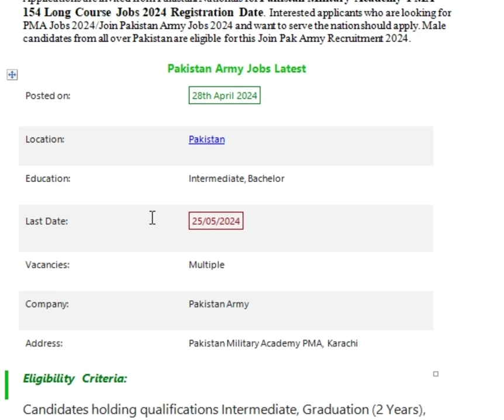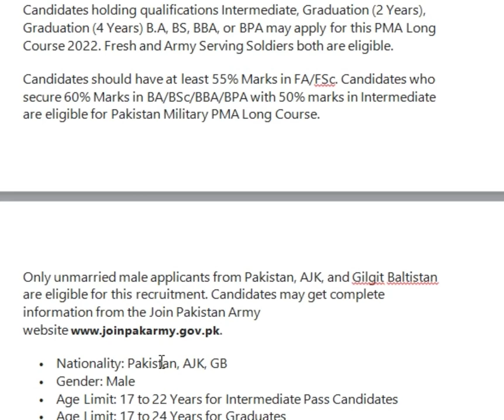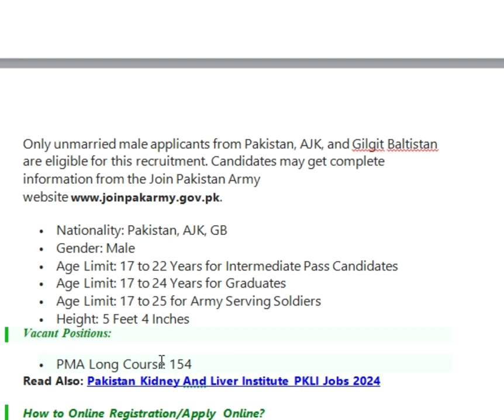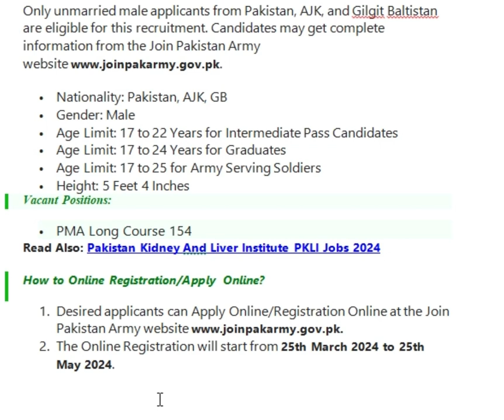Pakistan Military Academy PMA 154 Long Course Jobs 2024 | Copyright Free | jobs & study information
Pakistan Military Academy PMA 154 Long Course Jobs 2024
Copyright Free
Pakistan Jobs
New Jobs
Up-to-date jobs
Govt Jobs
Applications are invited from Pakistani Nationals for Pakistan Military Academy PMA 154 Long Course Jobs 2024 Registration Date. Interested applicants who are looking for PMA Jobs 2024/Join Pakistan Army Jobs 2024 and want to serve the nation should apply. Male candidates from all over Pakistan are eligible for this Join Pak Army Recruitment 2024.

Pakistan Army Jobs Latest
 Posted on: 28th April 2024
 Location: Pakistan
 Education: Intermediate, Bachelor
 Last Date: 25/05/2024
 Vacancies: Multiple
 Company: Pakistan Army
 Address: Pakistan Military Academy PMA, KarachivEligibility Criteria:
Candidates holding qualifications Intermediate, Graduation (2 Years), Graduation (4 Years) B.A, BS, BBA, or BPA may apply for this PMA Long Course 2022. Fresh and Army Serving Soldiers both are eligible.

Candidates should have at least 55% Marks in FA/FSc. Candidates who secure 60% Marks in BA/BSc/BBA/BPA with 50% marks in Intermediate are eligible for Pakistan Military PMA Long Course.

Only unmarried male applicants from Pakistan, AJK, and Gilgit Baltistan are eligible for this recruitment. Candidates may get complete information from the Join Pakistan Army

Nationality: Pakistan, AJK, GB
Gender: Male
Age Limit: 17 to 22 Years for Intermediate Pass Candidates
Age Limit: 17 to 24 Years for Graduates
Age Limit: 17 to 25 for Army Serving Soldiers
Height: 5 Feet 4 Inches
Vacant Positions:
Read Also: Pakistan Kidney And Liver Institute PKLI Jobs 2024

How to Online Registration/Apply Online?
Desired applicants can Apply Online/Registration Online at the Join Pakistan Army
The Online Registration will start from 25th March 2024 to 25th May 2024.
Pakistan Military Academy PMA 154 Long Course Jobs 2024 Advertisement